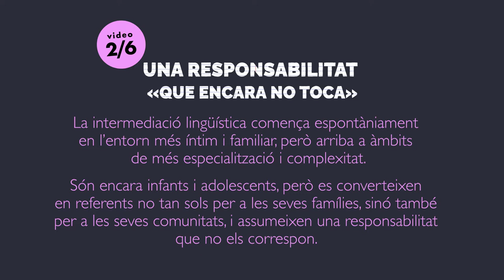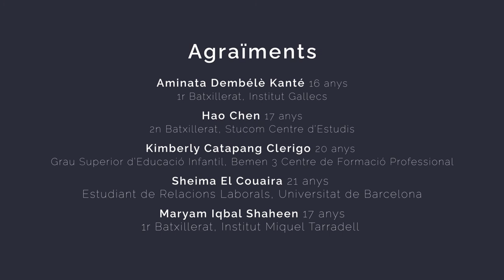ILM 2/6: UNA RESPONSABILITAT «QUE ENCARA NO TOCA»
La intermediació lingüística comença espontàniament en l’entorn més íntim i familiar, però arriba a àmbits de més especialització i complexitat.

Són encara infants i adolescents, però es converteixen en referents no tan sols per a les seves famílies, sinó també per a les seves comunitats, i assumeixen una responsabilitat que no els correspon.

Tot i que dur a terme aquesta tasca complexa pot ser un motiu d’orgull, ben sovint pateixen també la pressió i l’estrès que els genera.

Aquest vídeo forma part de la sèrie «La intermediació lingüística per part de menors a Catalunya», creada en el marc del projecte ILM del grup MIRAS de la UAB

El projecte ha rebut el finançament del Ministeri de Ciència, Innovació i Universitats (ref. RTI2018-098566-A-I00).

Subtítols disponibles en català, castellà, anglès, àrab, xinès i urdu.